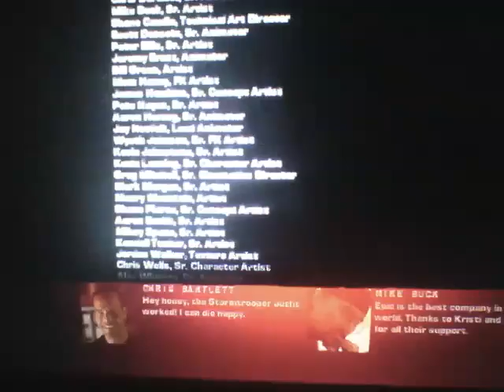gears of war 2 ep 25 la caduta